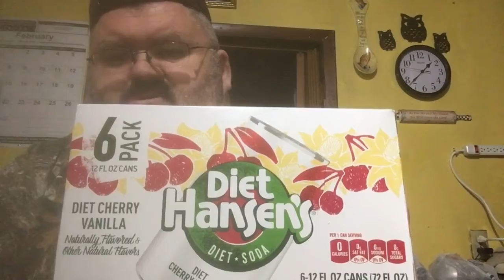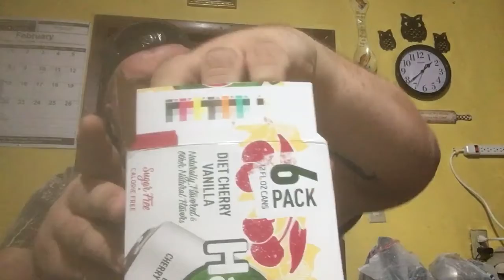Diet Hansens Cherry Vanilla Soda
Hey guys and gals what’s up welcome back to the randomly haphazard show today’s episode I try some new pop I found at ugo another little review hope you all enjoy and find it funny please like share and subscribe and follow us on social media and peace

Facebook Simion Lothery Jr
Facebook Jimmy Childress